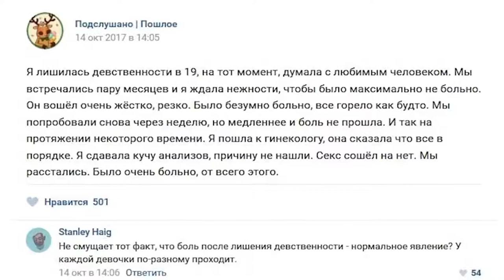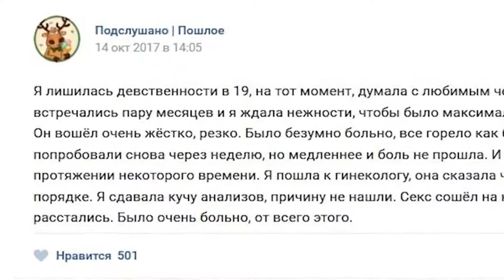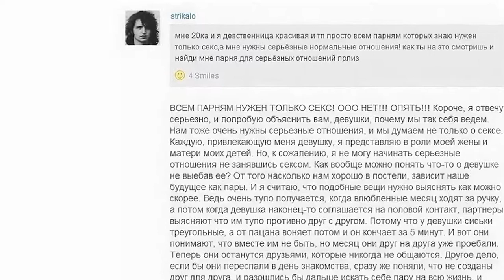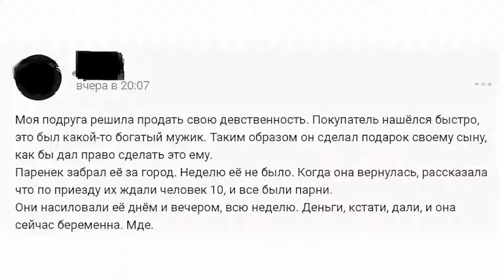Обет девственности албанские девушки живущие как мужчины